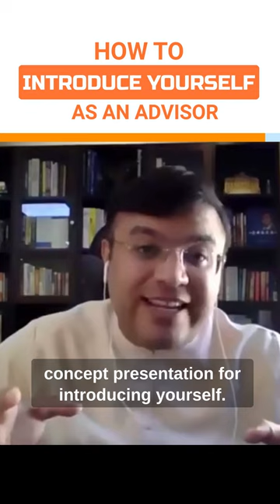How To Introduce Yourself As A Financial Advisor